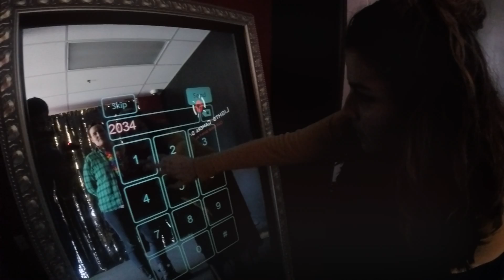Lights Camera DJs: June Wedding Special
We are so excited about our new photo booth that we couldn't wait any longer, it's our June Special! Book by June 30th and receive our Magic Mirror Photo Booth for just $999.